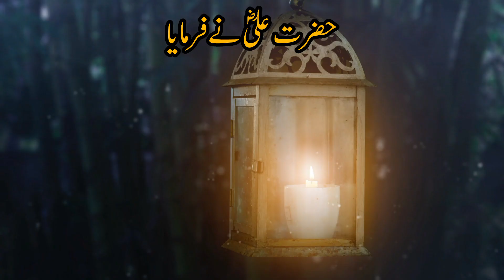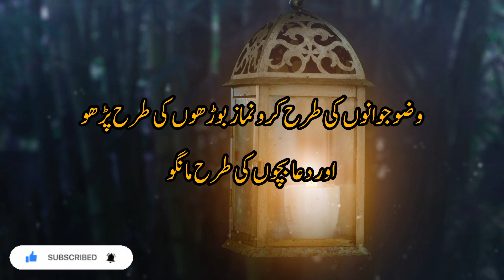❤Hazrat Ali (RA) qoutes in Urdu | Hazrat Ali sayings | hazrat ali ka farman in urdu❤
Hazrat Ali, also known as Ali ibn Abi Talib, was a cousin and son-in-law of the Islamic prophet Muhammad. He is a prominent figure in Islam and is revered by Shia Muslims as the first Imam and by Sunni Muslims as the fourth Caliph of Islam